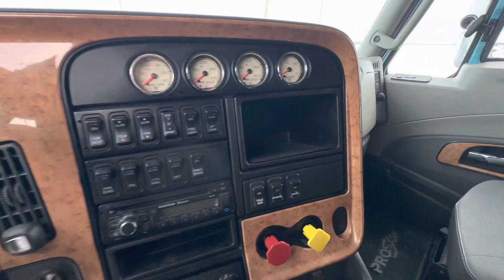C-33854 2017 INTERNATIONAL PROSTAR+ 122 CAMION CONVENTIONNEL AVEC COUCHETTE